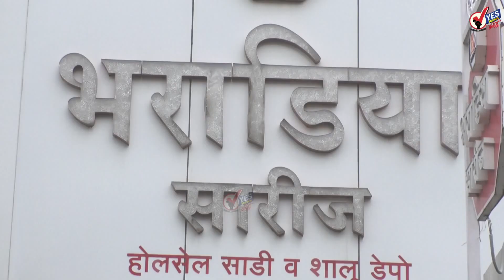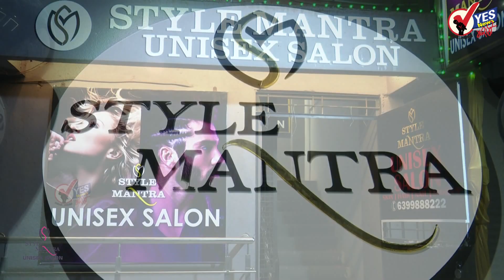डिसले गुरुजीच्या ग्लोबल पुरस्कारावर प्रश्नचिन्ह : झेडपी सभेत शिंदे आणि माने यांनी केले पोस्टमार्टम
सोलापूर महापालिकेची तहकूब झालेली सभा आज होणार
केंद्र सरकारने ओवेसींना झेड प्लस सुरक्षा दिली मात्र त्यांनी नाकारली
सोलापूर महापालिकेचा 188 कोटी रुपयांचा मिळकत कर थकित
आता अनिल देशमुख यांच्या दोन्ही मुलांना पाच एप्रिल रोजी हजर राहण्याचा कोर्टाचा आदेश
मोहिते-पाटलांना वगळून दूध संघातील निवडणूक बिनविरोध करण्यासाठी सर्वजण आमदार संजयमामा शिंदे यांच्या फार्महाऊसवर
आठ मार्चला जाहीर होणार राज्यातील नवे महिला धोरण
परितेवाडी आदिवासी तसेच कन्नड शाळा असल्याचे दाखवून डीसले गुरुजीने मिळवला पुरस्कार : झेडपी सभेत आरोप
बंडातात्या कराडकर यांच्या विरोधात पुणे तसेच साताऱ्यात आंदोलने
बार्शी विशाल फटे घोटाळा : पिता पुत्रांचे जामीनासाठी अर्ज
सोलापुरात आज होणार काकासाहेब थोबडे फाउंडेशनचे उद्घाटन
रणजितसिंह डिसलेंच्या अडचणी वाढणार? पुरस्कारासाठी खोटी माहिती दिली